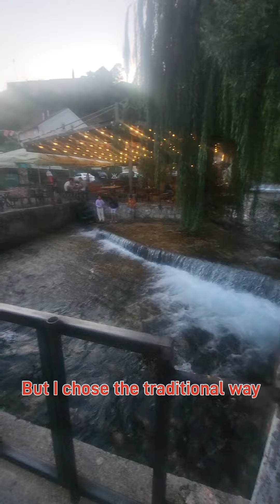Fish markt / Fischhandlung (Bosnien)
Plava Voda (Blue Water) is a large karst spring which produces a 350 m long eponymous river, a tributary of the Lašva river. A large slit at the bottom of a mountainside, located under Vlašić mountain, just below Travnik Castle, in the centre of the old town of Travnik. As Blue Water is a very generic name and there are virtually hundreds of blue waters all over the world, even in numerous languages, we decided to call this place Travnik Plava Voda by concatenating the name of the town.

The Plava Voda is the city's main source of potable water. It is also one of the main attractions of Travnik, running through a part of the old town stacked with cafés, bars and restaurants. The river is quite spectacular, as the houses were built very close to the shore. This seems quite unsafe, as a flood would destroy dozens of restaurants, but as far as we know, such a flood has never happened. The locals actually have different problems, the city wants to use the water of the spring for water supply, which would probably reduce the amount of water substantially. So the restaurant owners fear that this would make their restaurants much less attractive.